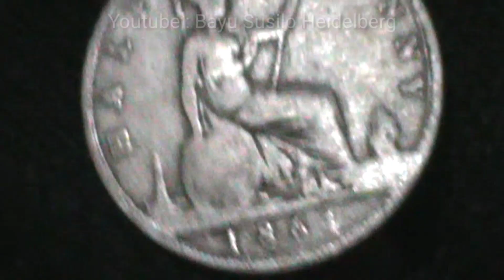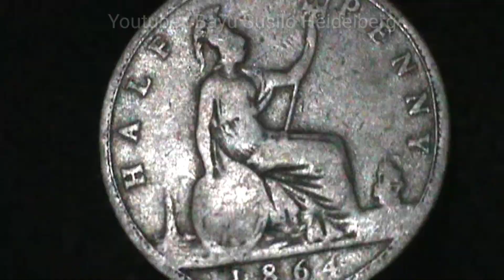United Kingdom half penny, 1864